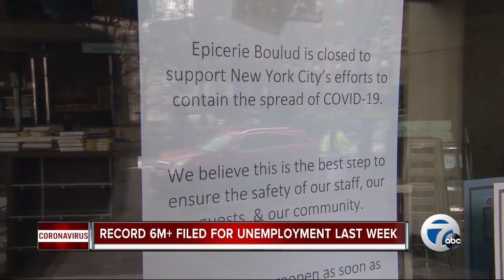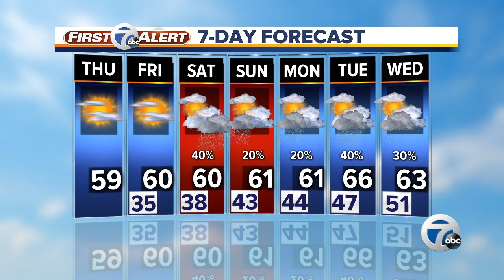7 Action News Latest Headlines | April 2, 9am